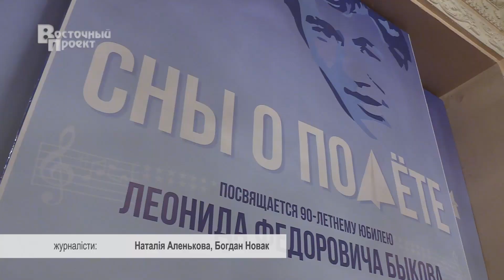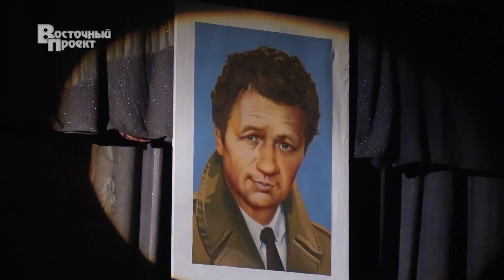В Краматорске показали спектакль о Леониде Быкове